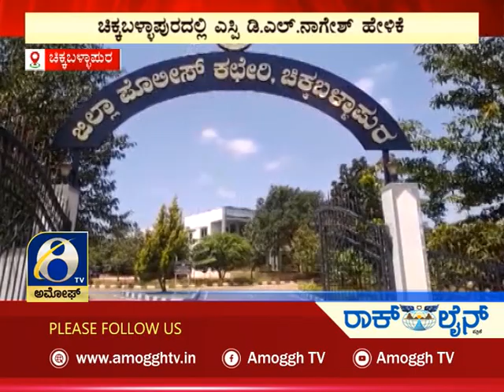ಸಂಜೆ ಸಮಾಚಾರ | ಅಮೋಘ್ ನ್ಯೂಸ್ | Amoggh T.V | @5pm | 01-08-2022